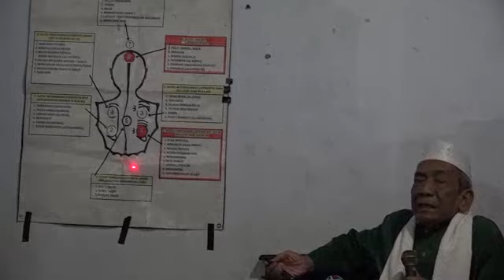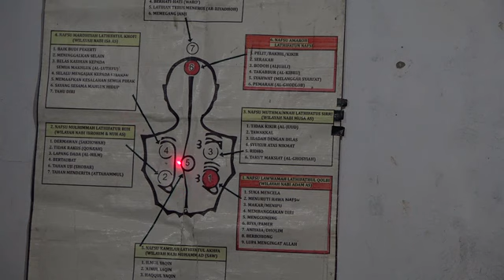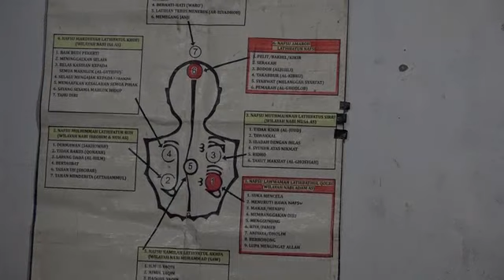52.S.100223. Managib d Bp.Nurkudin,Plumbungan,Kramat